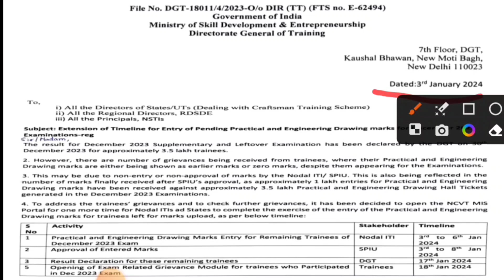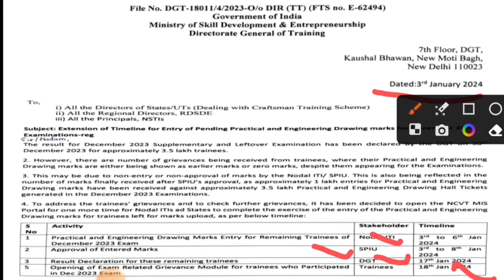ITI Results update!! iti result!! iti result 2023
आईटीआई परिणाम दुबारा कब तक आएगा
आईटीआई रिजल्ट दुबारा कब आएगा
आईटीआई रिजल्ट अपडेट
ITI Results Announced
iti result
iti result update
iti result update 2023
iti result update 2024
iti result dec 2023
iti result jan 2024
kya iti result dubara aayega
loco pilot bharti kb aayegi
railway group d bharti latest news
loco pilot bharti update
railway group d bharti update
railway group d bharti kb tk aayegi